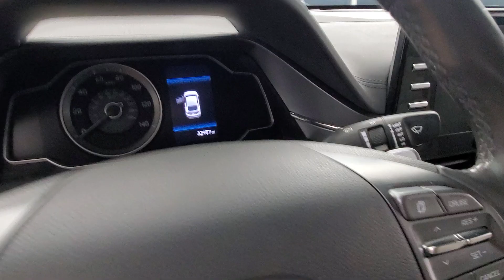2021 Hyundai Ioniq Plug-In Hybrid SE MEDIA SCREEN BACK-UP CAMERA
261293​
ONE OWNER, BACK-UP CAMERA, BLUETOOTH CONNECTION, KEYLESS START, PUSH BUTTON START, SIRIUS XM SATELLITE RADIO, USB, 118-POINT INSPECTION PROCESS.
CARFAX One-Owner.